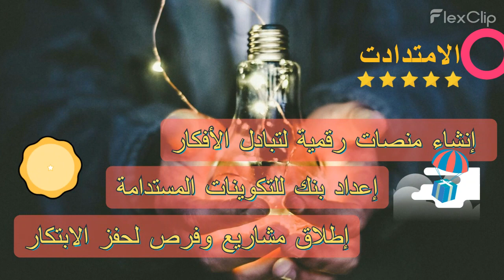Said ALWARDI تكوين مكونين الفوج 5 🏅 عمل من انجاز